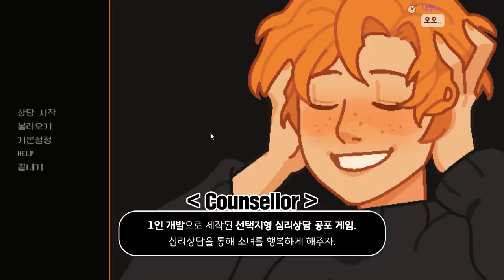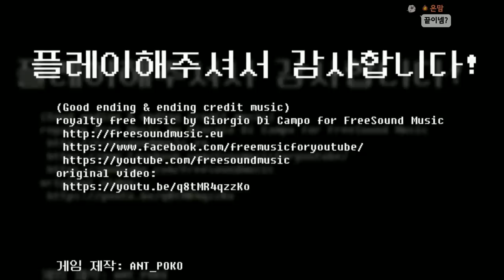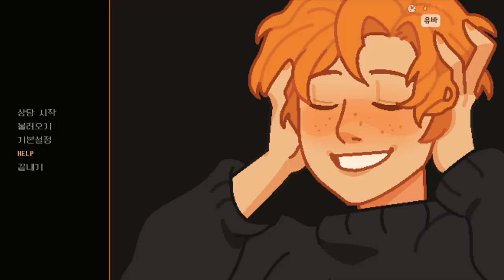이 아이의 미래는 당신의 한마디에 달렸습니다 - 상담사 이야기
가격: 무료